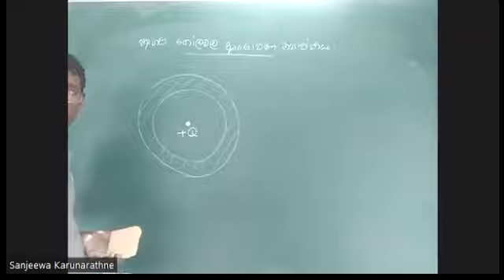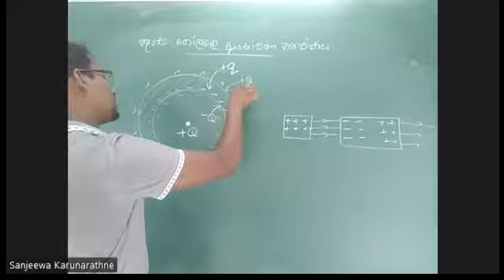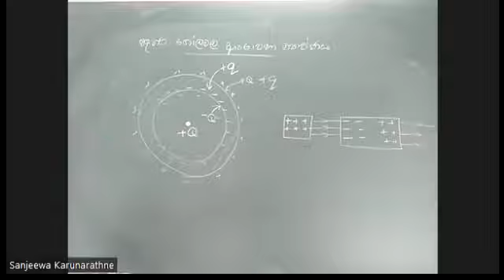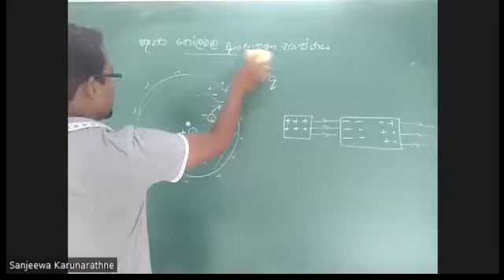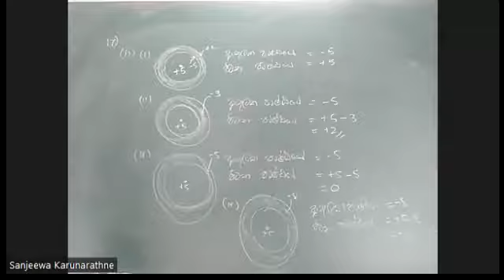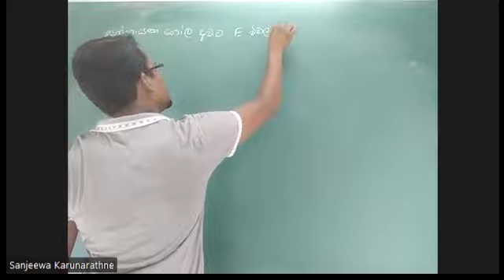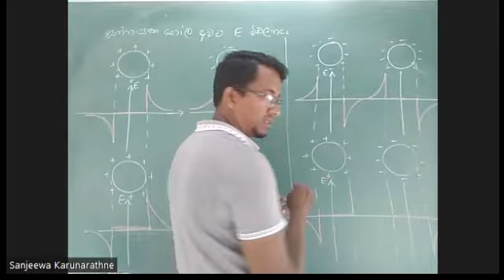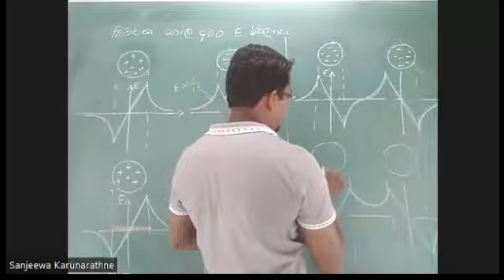Vidyuth kshethra 13 (Electric Field 13)